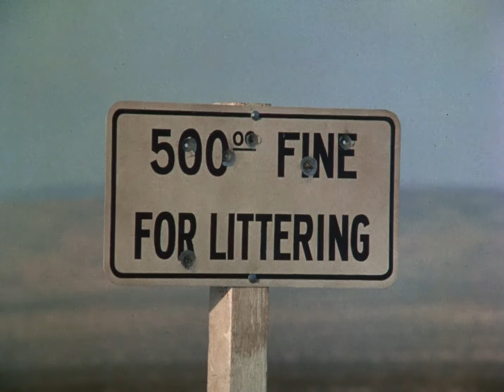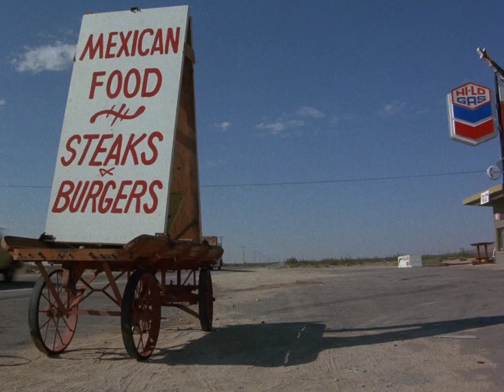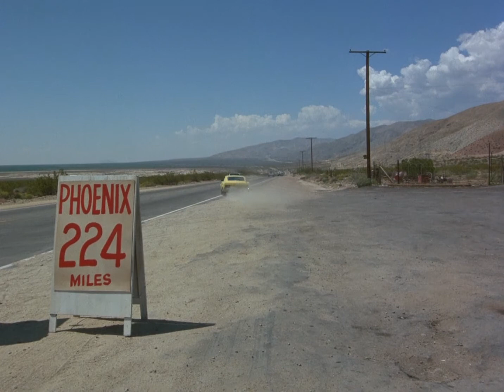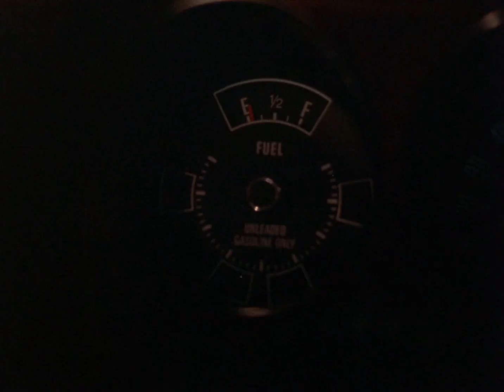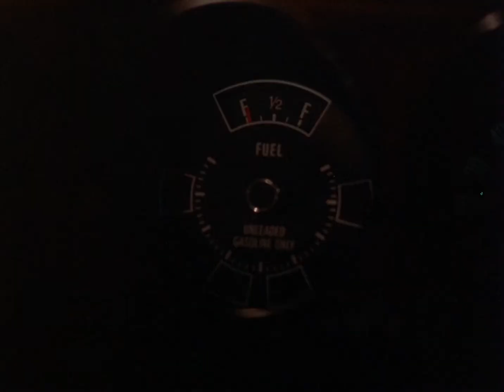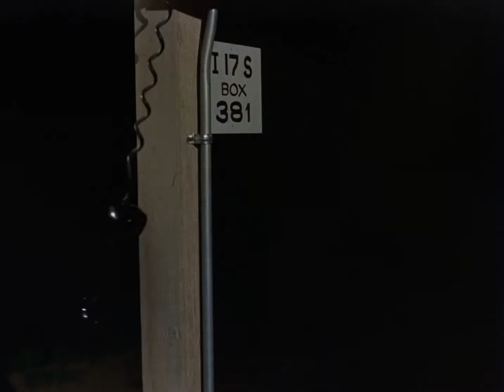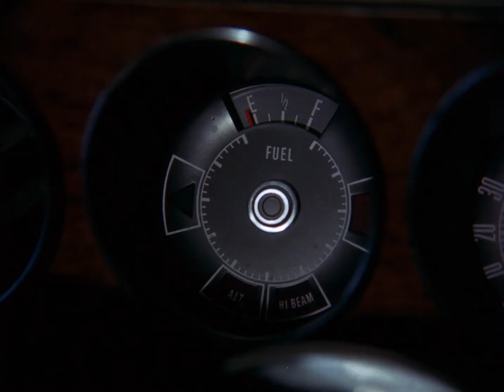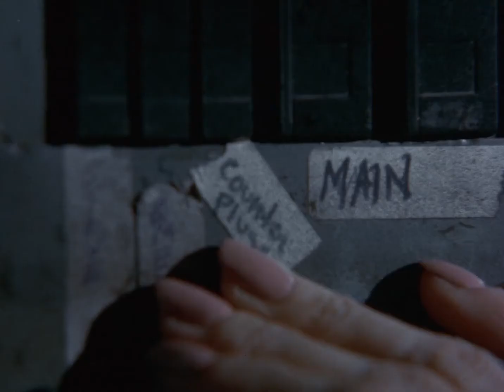Night Terror 1977 | Full Movie | 1080p HD Blu-ray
A housewife is stalked by a psycho after she sees him murder a highway patrol officer.